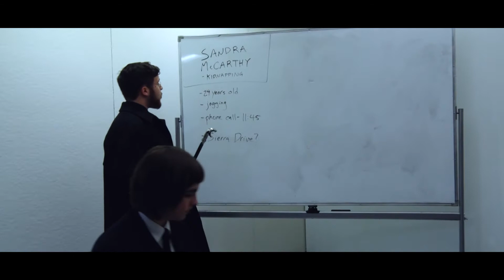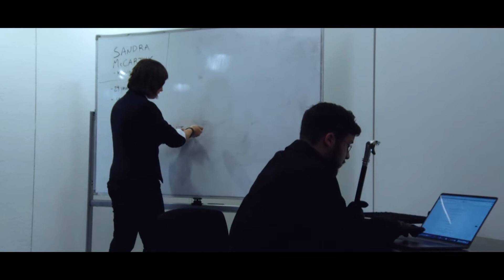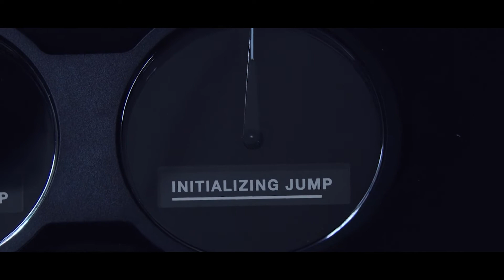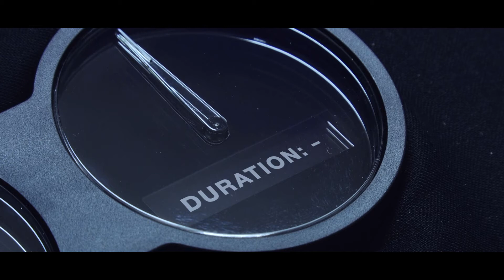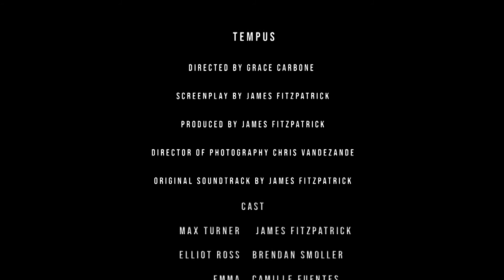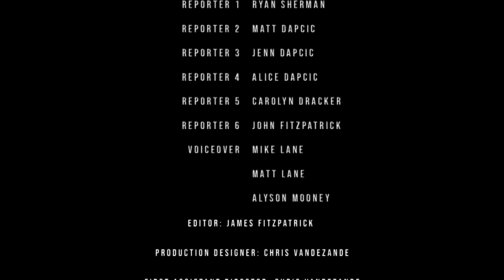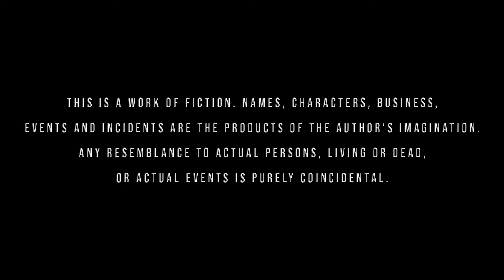Tempus A James Fitzpatrick Film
Watch the premiere live on February 5th at 8:00 PM EST!

When co- founder of Tempus Technologies Myles Turner (Chris Vandezande) is found dead, his brother Max (James Fitzpatrick) quickly learns Myles' duties now fall on his shoulders. With the help of Elliot Ross (Brendan Smoller), Tempus' other co-founder, it is time for Max to learn exactly what it is the company is famous for. This all new time travel thriller from Fitz Studios premieres February 5th 2021 at 8:00pm EST right here on YouTube.